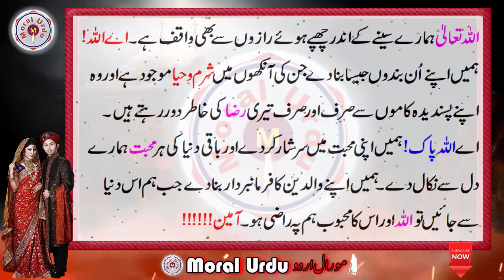Best Urdu Moral Kahaniyan Urdu Hindi | Sabaq Amoz | Pakiza Rishta Speech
Pakiza RishtaWelcome To My Channel Moral Urdu
Best Urdu Moral Kahaniyan Urdu Hindi | Sabaq  Amoz | Pakiza Rishta Speech | Moral Urdu
Thanks.
welcome to my new channel on youtube Moral Urdu